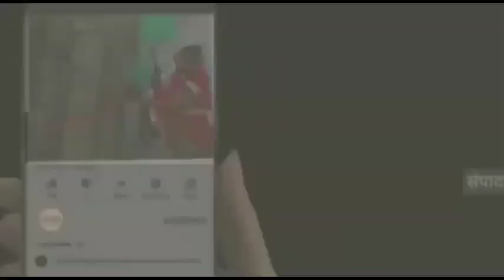जबलपुर के रांझी थाना अंतर्गत बड़ा पत्थर में रहने वाली श्रीमती सरला साहू ने आज पुलिस अधीक्षक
जबलपुर के रांझी थाना अंतर्गत बड़ा  पत्थर में रहने वाली श्रीमती सरला साहू ने आज पुलिस अधीक्षक कार्यालय  में उपस्थित होकर अपनी शिकायत देते हुए, बताया कि उनका रांझी बड़ा पत्थर में खुद का मकान है ,जिसमें वह अकेले रहती हैं, सरला साहू ने जानकारी देते हुए, बताया कि उनके क्षेत्र के ही रहने वाले कुछ बदमाश सतीश साहू के साथ आकर उनके घर में ताला तोड़कर जबरदस्ती कब्जा कर लिया है, जिसकी रिपोर्ट सरला साहू ने रांझी थाने में की ,लेकिन अभी तक आरोपियों पर कोई भी कार्यवाही नहीं की गई है, जिसकी शिकायत पुलिस अधीक्षक से करते हुए सरला साहू ने मकान खाली कराने और गुंडो पर कार्रवाई की मांग की है ,इस अवसर पर उनके साथ अखिल भारतीय ग्राहक पंचायत संगठन के एडवोकेट आनंद नेमा,एवं धर्मेंद्र सिंह ,सहित ग्राहक पंचायत के सभी पदाधिकारी कार्यकर्ता उपस्थित थे